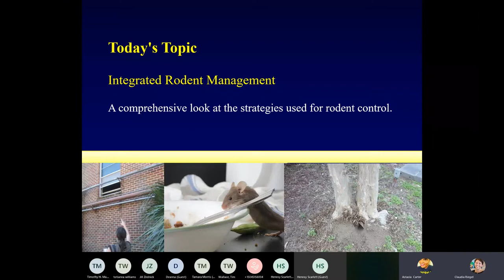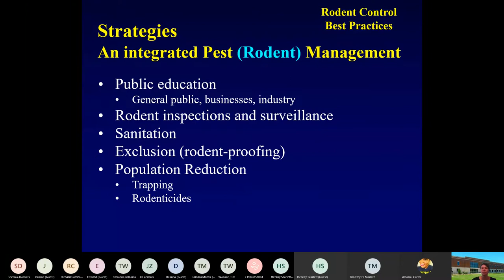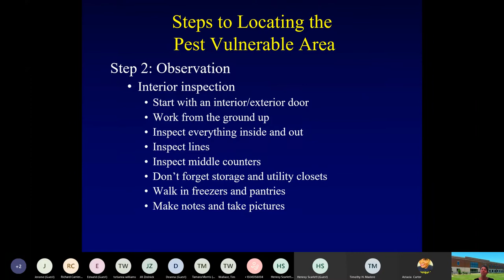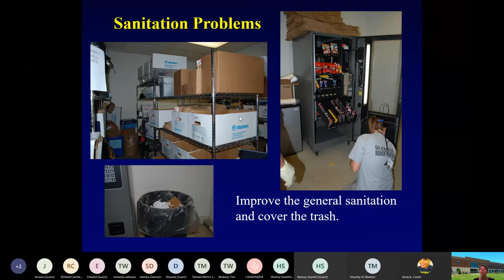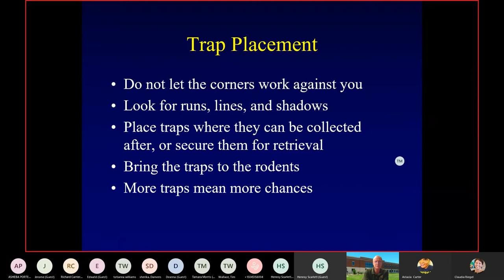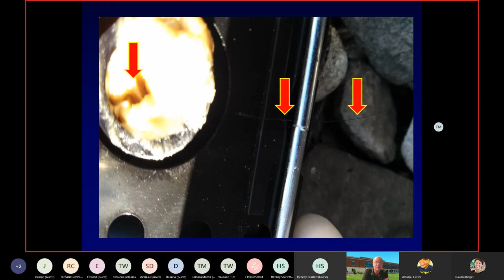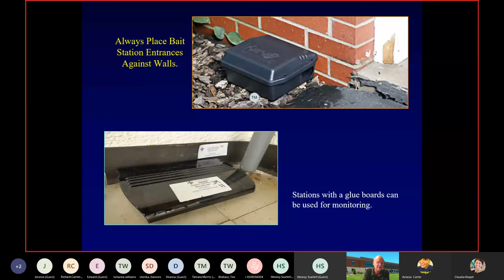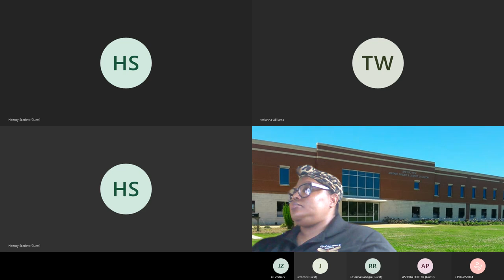Homeowner's Series-Integrated Rodent Management